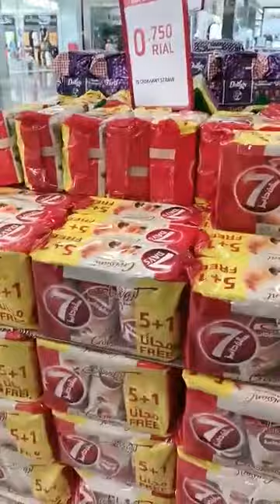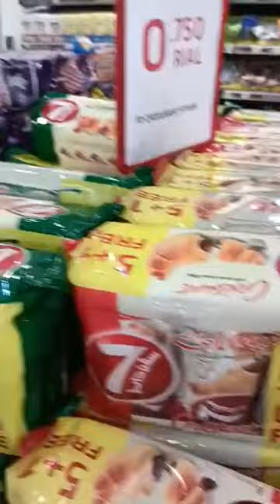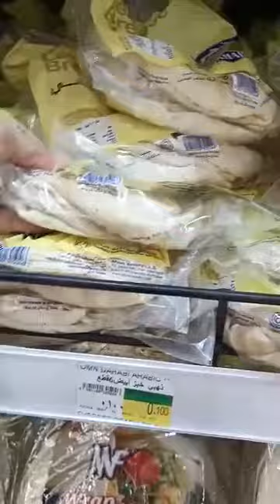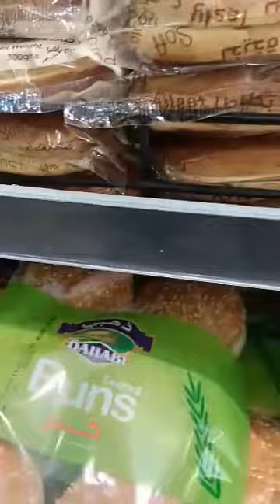Pasyal saglit shopping konti